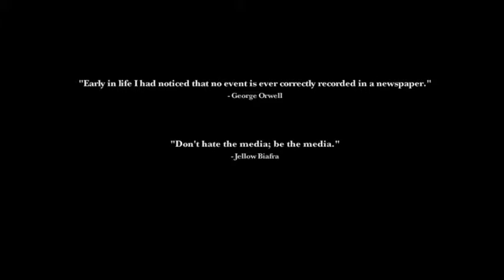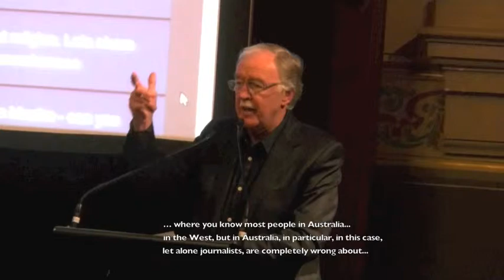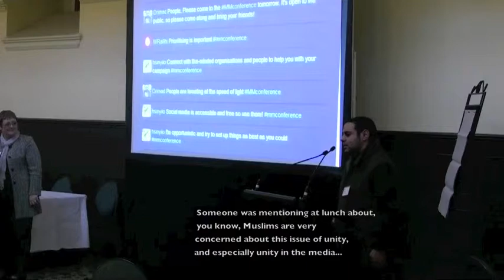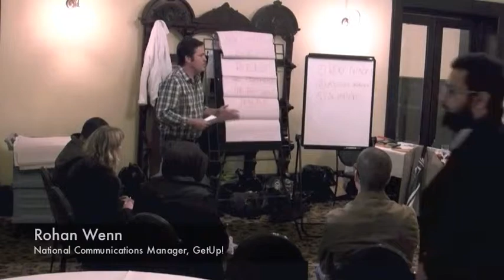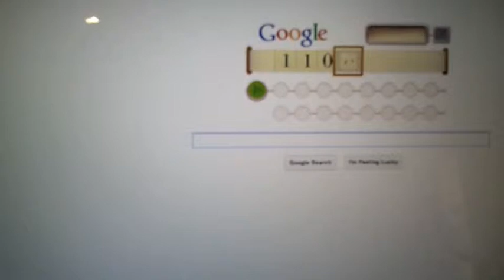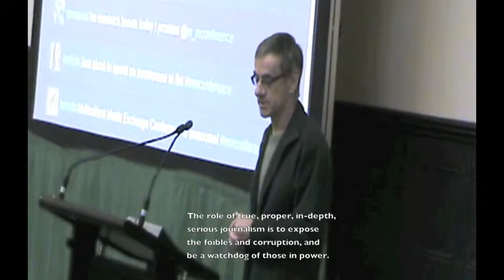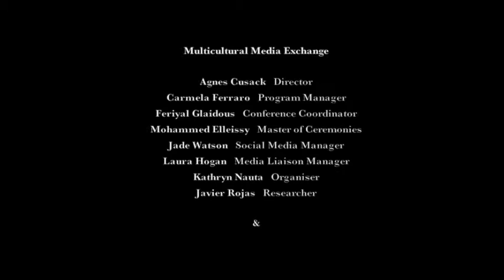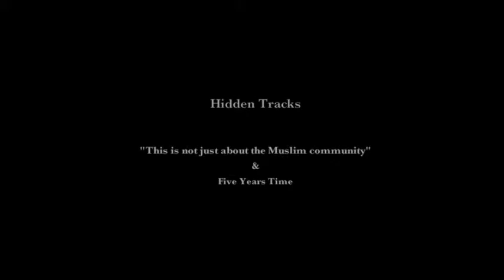Muslims and the Media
Does the media understand Muslims? Do Muslims understand the media? And what happens when 60 young Muslims spend a weekend in the same hall as 30 journalists? In May 2012, Multicultural Media Exchange (MME), an Australian NGO that encourages honest and open discussion between people of different backgrounds, convened the Media & Young Muslim Conference. Held at the Melbourne Town Hall, and attended by the likes of George Negus and Mohammed Elleissy, the three-day conference was covered by journalist Bill Snaddon. 'Muslims and the Media' is a short documentary that emerged from Bill's coverage. Documentary can also be viewed on MME's Vimeo